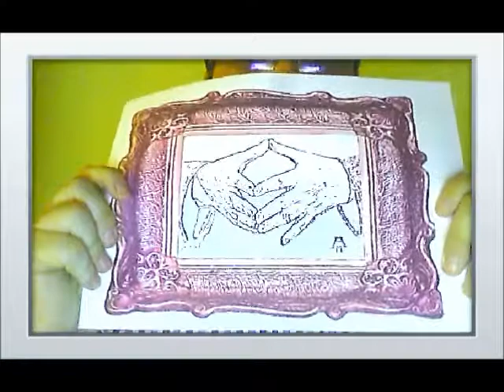Impfpflicht & Masern-Partys; Politosan vom 12. April 2015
Gröhe fordert Impfpflicht gegen Masern, da sich der Impfung viele Masern-Party-Freunde oder gar verschwörungstheorerie-affine Menschen verweigern. Hier mein Kommentar dazu.